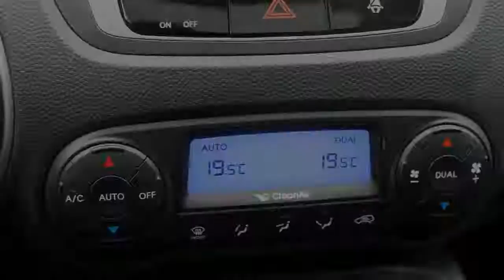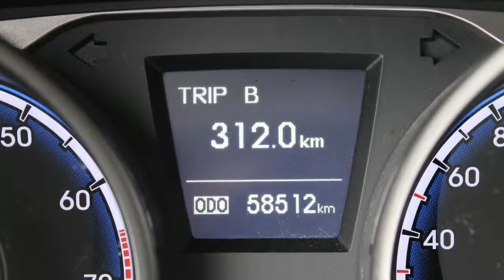Hyundai ix35 2.0i i-Catcher